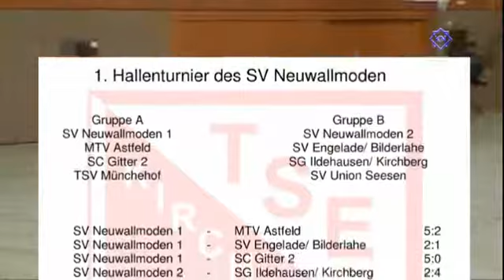Hallenturnier Neuwallmoden.avi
Ausschnitte aus einigen Spielen vom 1. Hallenturnier des SV Neuwallmoden in Langelsheim